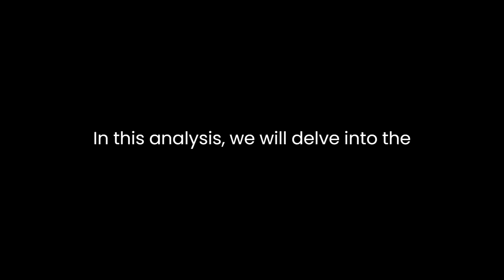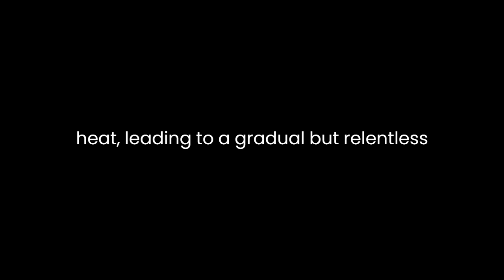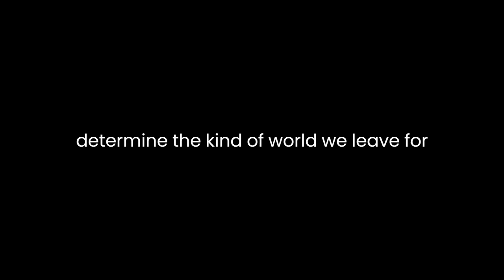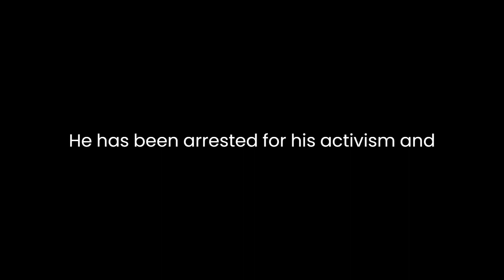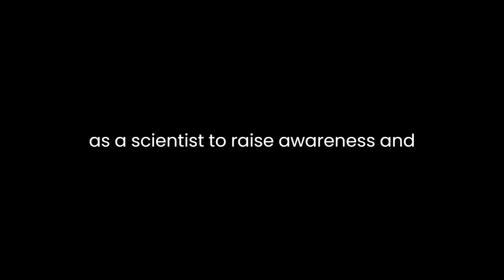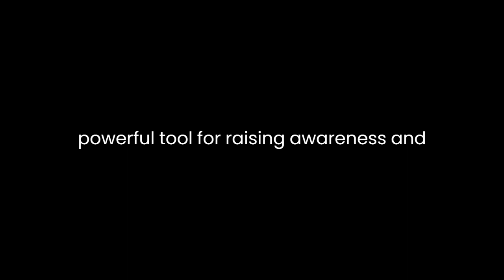"Storms of My Grandchildren" By James Hansen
"Storms of My Grandchildren: The Truth About the Coming Climate Catastrophe and Our Last Chance to Save Humanity" by James Hansen is a compelling and urgent exploration of the impending climate crisis. Hansen, a renowned climate scientist, brings a wealth of expertise and insight to this book, offering a stark assessment of the current state of our planet's climate and a passionate plea for immediate action. In this analysis, we will delve into the book's key themes, arguments, and impact.Hansen's book begins with a sobering message: the climate crisis is not a distant future threat; it is happening now, and its consequences are already being felt. He presents a grim picture of melting ice caps, rising sea levels, and extreme weather events that are becoming more frequent and severe. Through his vivid descriptions and data-driven analysis, Hansen paints a vivid and alarming portrait of a planet on the brink.One of the book's central arguments is the role of human activities, particularly the burning of fossil fuels, in driving climate change. Hansen's meticulous research and decades of experience in climate science make a compelling case for the connection between carbon emissions and global warming. He explains how the accumulation of greenhouse gases in the atmosphere traps heat, leading to a gradual but relentless increase in global temperatures.Moreover, Hansen emphasizes the irreversible nature of certain climate impacts. He introduces the concept of "tipping points," moments at which the Earth's climate system could undergo abrupt and catastrophic changes. These tipping points, such as the collapse of the West Antarctic Ice Sheet, could trigger devastating consequences, including massive sea level rise that would inundate coastal cities.Hansen's concern for future generations is palpable throughout the book, as reflected in the title. He warns that our actions today will determine the kind of world we leave for our grandchildren. His personal anecdotes about his own grandchildren add a poignant touch to the narrative, making it clear that this is not just an abstract scientific problem but a deeply personal and moral issue.The book is not merely a litany of dire predictions; it also offers solutions and a call to action. Hansen advocates for a price on carbon emissions, arguing that this is the most effective way to reduce greenhouse gas emissions. He also highlights the importance of transitioning to clean and renewable energy sources, such as wind and solar power. Hansen's policy recommendations are grounded in both scientific rigor and a pragmatic understanding of the political challenges involved.One of the book's strengths is its accessibility. While Hansen is a renowned scientist, he writes in a clear and engaging manner that makes complex scientific concepts comprehensible to the general reader. He avoids jargon and presents his arguments in a straightforward and persuasive manner. This accessibility is crucial for reaching a broad audience and mobilizing public support for climate action.Another notable aspect of the book is its blend of science and advocacy. Hansen is not content with merely presenting the facts; he is a passionate advocate for climate action. He has been arrested for his activism and is unapologetic about using his platform as a scientist to raise awareness and demand change. This combination of scientific authority and moral conviction gives the book a unique and powerful voice."Storms of My Grandchildren" has had a significant impact on the climate change discourse since its publication. It has helped to galvanize public opinion and political action on the issue. Hansen's credibility as a scientist and his moral authority as a concerned grandparent have made him a compelling and influential figure in the climate movement.In conclusion, James Hansen's "Storms of My Grandchildren" is a sobering and urgent call to action on the climate crisis. Through a combination of scientific expertise, personal anecdotes, and moral conviction, Hansen makes a compelling case for the reality of climate change and the need for immediate action. The book's accessibility and advocacy have made it a powerful tool for raising awareness and mobilizing support for climate action. As the world grapples with the ongoing climate emergency, Hansen's message remains as relevant and pressing as ever.